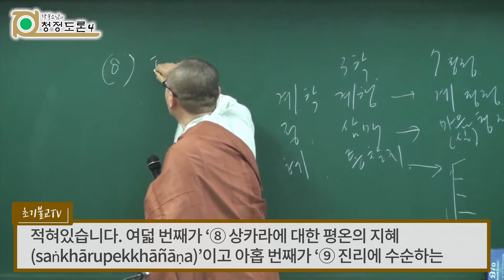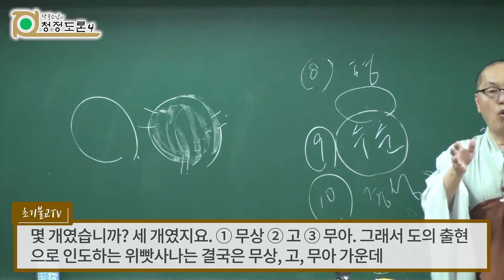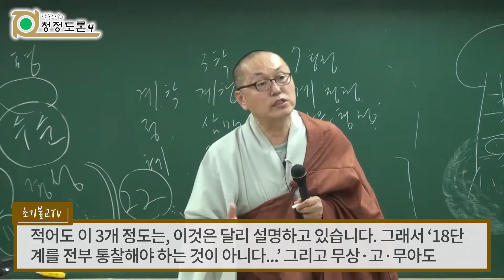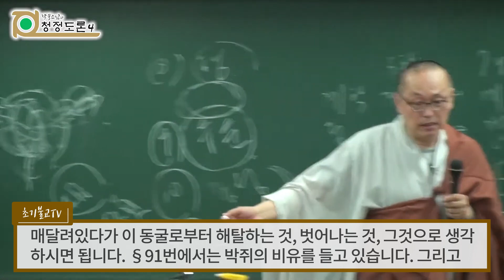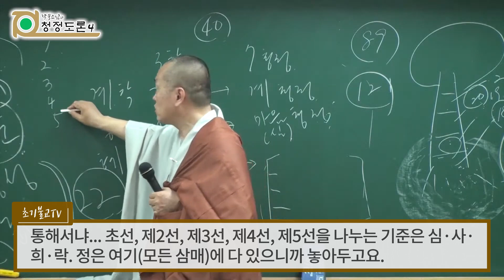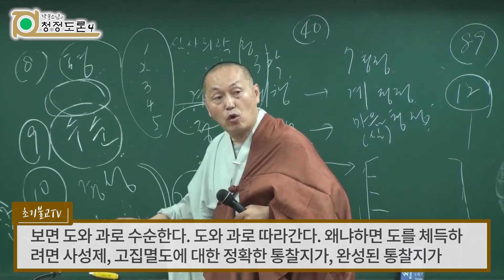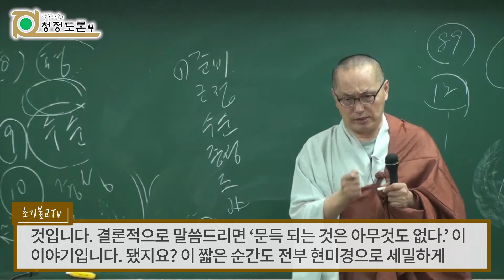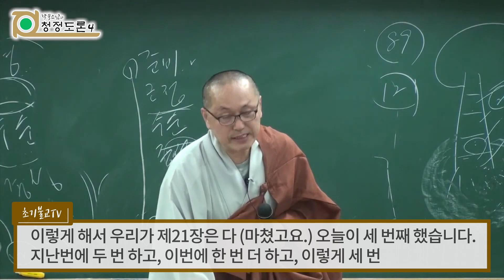11-2 초기불교 | 불교수행 위빳사나 | 반야심경과 청정도론 | 깨달음의 순서 | 각묵 스님 청정도론 4 (11-2)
더 많은 동영상과 자료가 ‘초기불전연구원 유튜브 채널, 초기불전연구원 다음 카페, 초기불전연구원 홈페이지’에 있습니다.